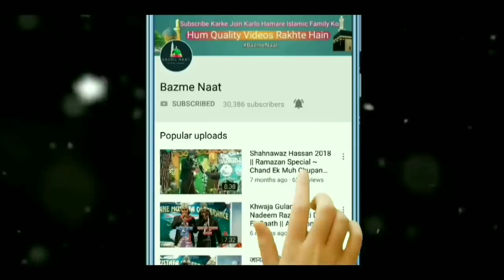Bhatija Ne Chacha Ko Yani Asad Iqbal Ko Diya Takkar! | Chacha Vs Bhatija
Ye baccha jab paida hua tha to uske muh se lafze Allah Allah ki aawaz nikal rahi thi, inka naam Hamid Raza hai, i hope you like this video.